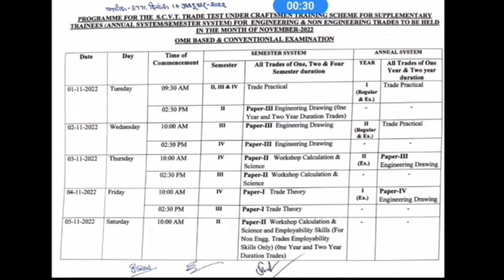Iti Back paper exam date 2022 | Scvt Back paper Time Table|supplementary back paper exam date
Hello Guys ______
Mera Name Durgesh Kumar Hai Aur Aap Dekh Rhe Rahen Hai Aapka Apna YouTube ***Mahi Tech Square***
Second Channel Name _______
***Mahi Food Square***

Iti Back paper Practical Time Table 2022 | Scvt Back paper Time Table|practical exam kab hoga

iti Supplement exam date 2022
iti back paper form last date 2022
iti 2nd year back paper exam date 2022
iti back paper exam date 2022 Maharashtra
iti paper exam date 2022
SCVT Back paper Time table 2022
SCVT admit card 2022

दोस्तों, मुझे आशा है की आपको ये विडियो पसंद आई होगी ओर अगर ऐसा है तो विडियो को लाइक और शेयर कर दीजिये साथ ही देना क्युकी ये सब्सक्राइब बटन है ही अपनी ऐसी तैसी कराने के लिए / आगे भी ऐसी वीडियोज देखने क लिए बने रहे !

स्नेहपूर्वक धन्यवाद! *** Mahi Tech Square***